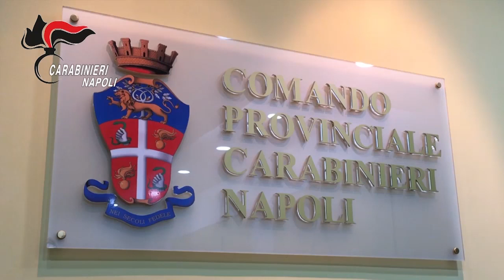Coltellate a Melito, padre e figlio all'ospedale. Arrestato un 34 enne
Una lite per futili motivi si era trasformata in pestaggio. Padre e figlio erano stati ricoverati per le ferite da taglio. L’aggressione domenica scorsa a Melito. Al termine delle indagini i carabinieri hanno arrestato un 34enne.